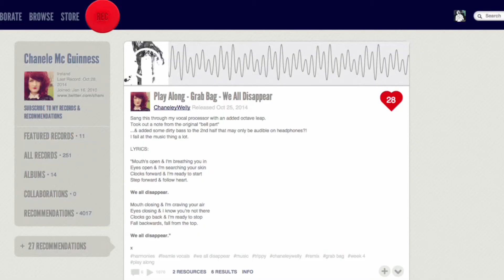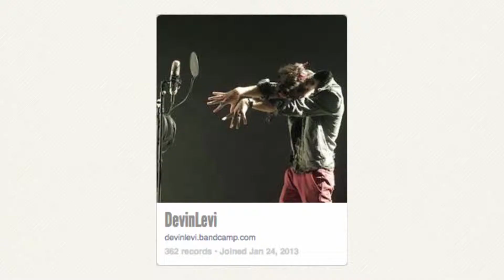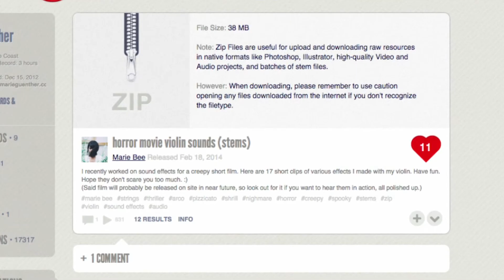Play Along - Week 5 (REQUEST)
WEEK 5's REQUEST: Listen to THIS AUDIO SAMPLE and REmix it anyway you want.
NOTE: The Deadline for Play Along Week 5 is Wednesday, November 5th.
ADDITIONAL NOTE: If you would like to use the Marie Bee's Horror Sounds, you can find the Stems
Thanks!